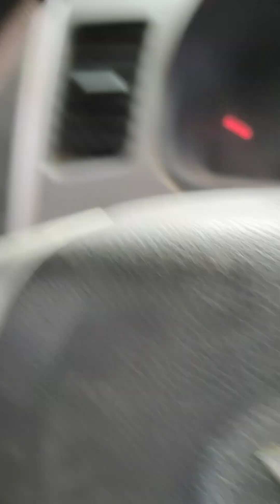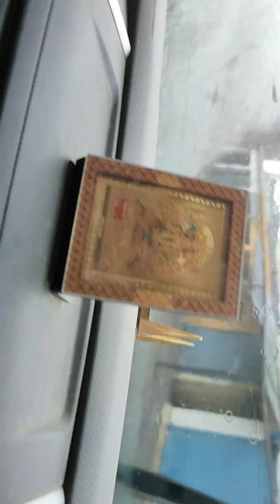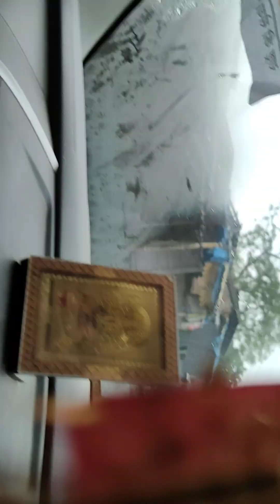rain travel in hill area